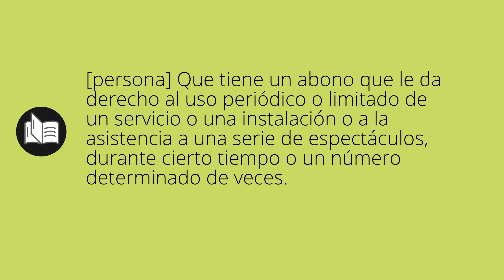Que significa ABONADA • abonada SIGNIFICADO • abonada DEFINICIÓN • Que es ABONADA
Que significa abonada en español. Cual es el significado y definicion de abonada. que es abonada. abonada definiicon en español. Todos los significados y definiciones del diccionario español.

Diccionario de la RAE (Kindle):
Diccionario de la RAE (Tapa dura):
Diccionario de primaria VOX:
Diccionario Esencial de la Lengua Española:
Diccionario Cambridge Español - Inglés: